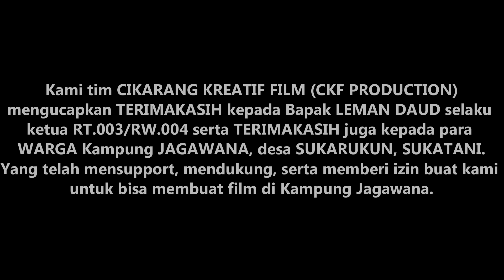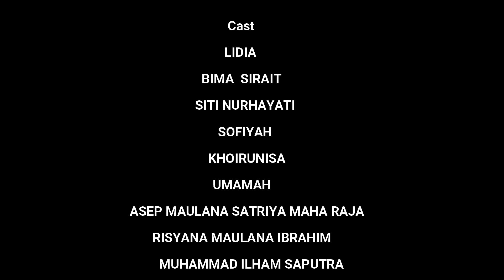Film Pendek Cikarang (Misteri Cinta Terlarang Episode 2)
Sesanpainya Santi dan Annisa di rumah Lola, Emak Lola pun langsung memeluk Santi. Kemudian Santi bertanya kepada Emak tentang kejadian yang sebenarnya terjadi ? Lalu Emak pun menjelaskan bahwa si Lola kemarin di suruh mengantarkan makanan untuk Kakeknya, setelah menjelaskan emak pun bertanya kembali kepada Santi, apakah dia melihat Lola atau tidak ?  Santi pun menjelaskan bahwa kemarin memang Lola datang kerumah Kakeknya, dan langsung pulang. Santi pun berkata bahwa perkiraan dia itu Lola sudah dirumah dan tidak terjadi  apa-apa dengan Lola, Namun nyatanya Lola belum Pulang. Para warga sedang keliling berpatroli, tiba-tiba salah satu dari mereka melihat sesosok jasad seorang perempuan, dan ternyata jasad tersebut adalah Lola. Para warga berdikusi dan langsung mengambil inisiatif untuk memberi tahu keluarganya Lola, setibanya dirumah Keluarga Lola. salah satu waga setempat tersebut langsung memberi tahu bahwa mereka menemukan jasad Lola di pinggir sawah. Terkejut mendengar informasi tersebut, Emak Ipah langsung lemas dan sedih, namun akhirnya Santi mencoba untuk menenangkan Emak Ipah, kemudian Santi meminta kepada salah satu warga tersebut untuk mengantarnya ke lokasi penemuan jasad Lola. Bagaimana kisah nya ??? langsung saja nonton film nya hingga akhir !!!

jangan lupa klik tombol SUBSCRIBE (untuk mensupport channel kami agar kami lebih semangat membuat video/film yang menarik), LIKE (jika kalian menyukai video/film kami), SHARE (jika ada hikmah yang bisa kalian ambil dan memberi tahu ke semua orang agar orang-orang yang kalian kasih tahu video/film ini bisa dijadikan pelajaran). dan tombol Lonceng/Notifikasinya (agar kalian bisa mendapatkan pemberitahuan kalau kami sudah mengupload video/film terbaru).

Jika kalian ingin ada episode selanjutnya/kalian ingin request film , bisa langsung komen aja ya :)